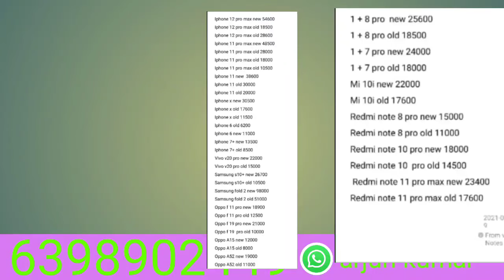ARJUN MOBILE SHOP se new video